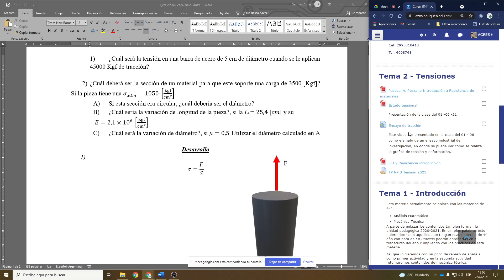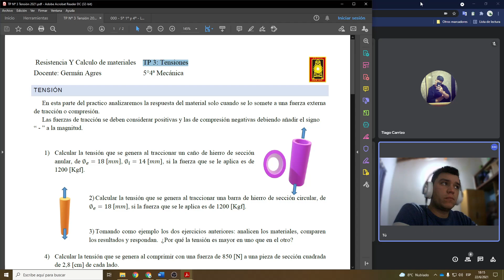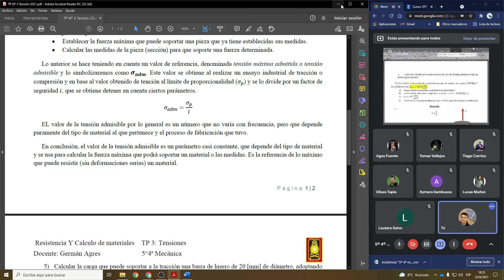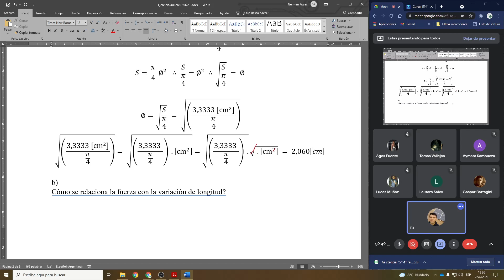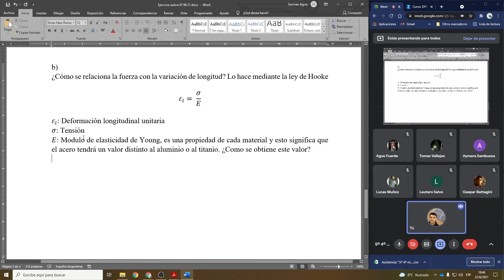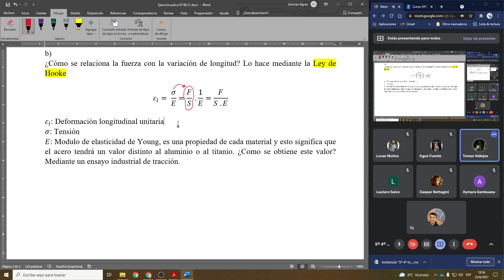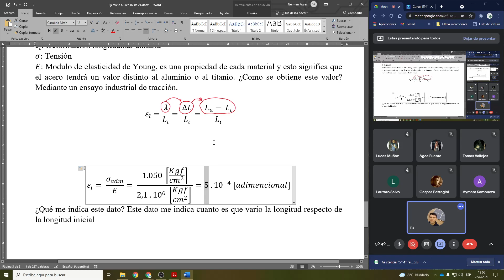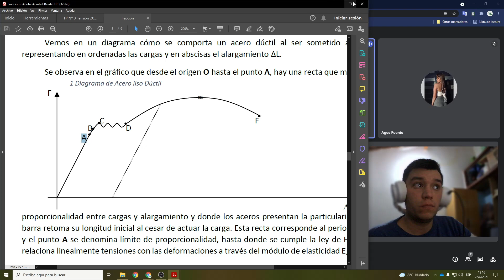Ejercitación de tensiones y deformaciones parte 2 22 06 2021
Materia: Resistencia y calculo
Tema: Tensiones y deformaciones en tracción
Clase del 22 06 21
5º 4ª Mecánica